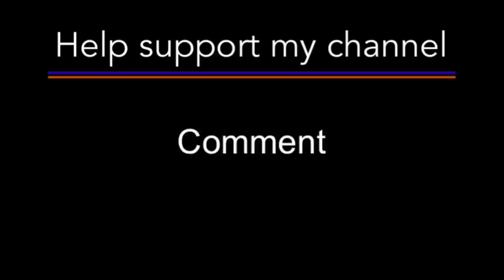Woodturning Green Wood: Walnut Log to Bowl - Turning The Big Green Monster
Contribute supplies from my wish list: